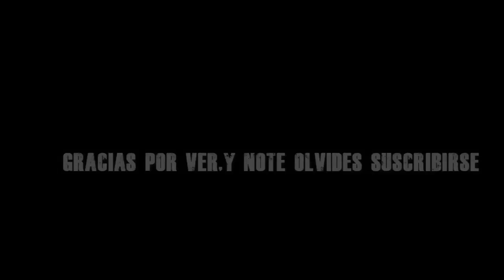Hinchadas en las Malas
Muestra a tres grande equipos de ARGENTINA en las malas ,acompañando al equipo